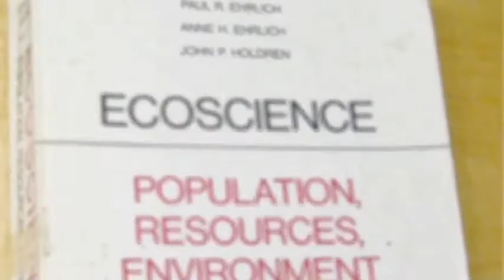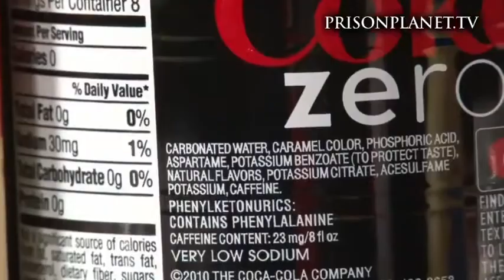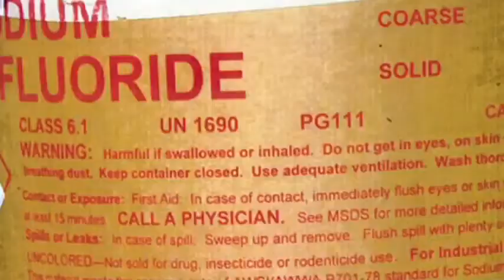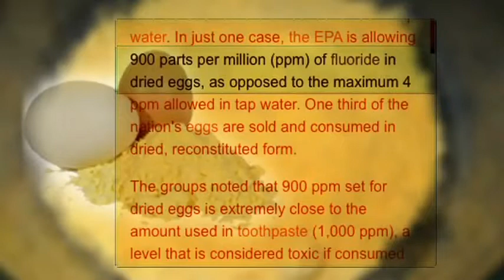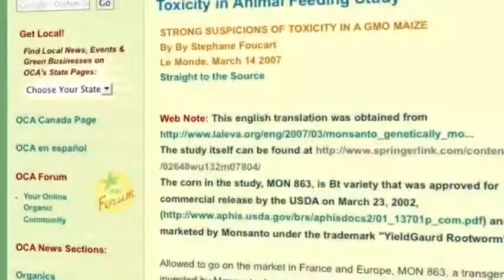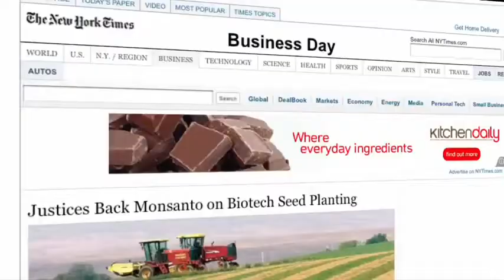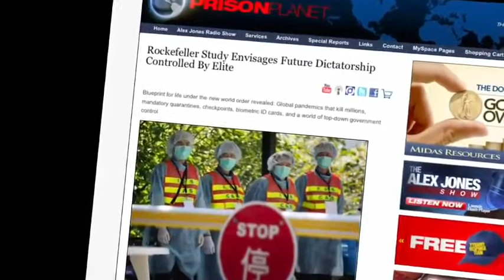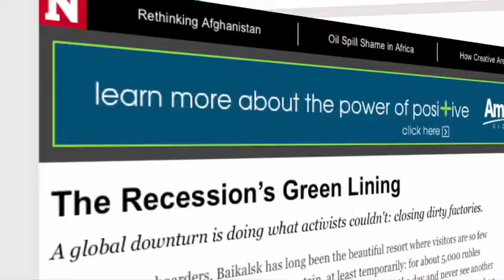Food industry The Ultimate Secrets Exposed Part 1 of 2